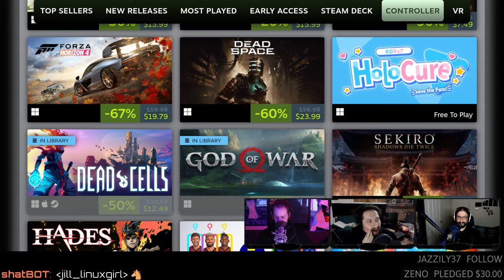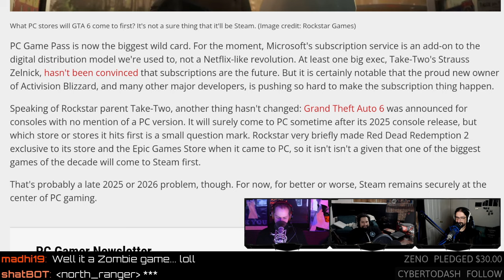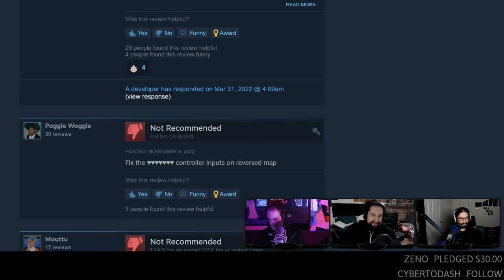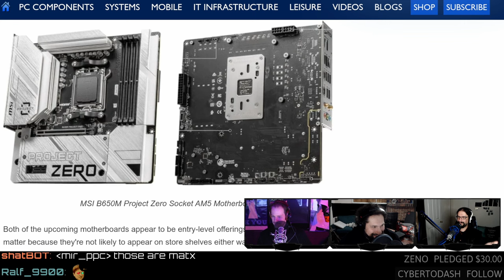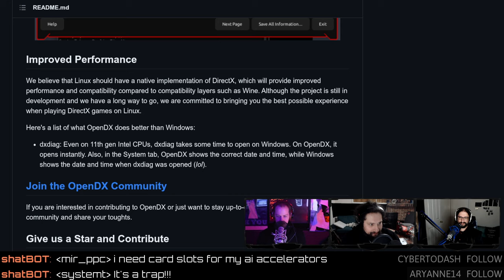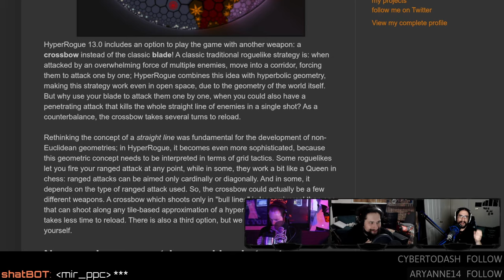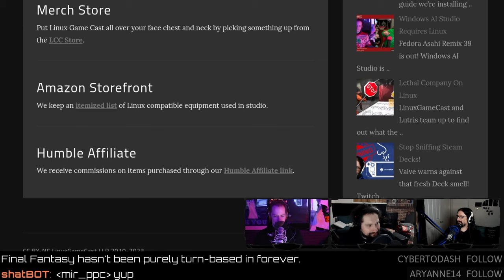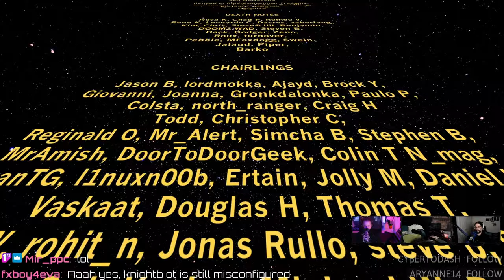Biggest Steam Deck Games Of 2023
Valve reveals 2023’s biggest SteamDeck games! Slay the Spire MOD distributes malware, open-source DirectX, AAA Linux predictions for 2024, and a Blood & Magic source dump.
00:00 Intro
00:55 2 Cains
01:37 Nvidia related injury
03:23 Green balls
04:19 Down with the sickness
STEAM NEWS
07:37 Best games of 2023
09:50 Most played game on Steam Deck?
11:22 10 years of Zombies
12:40 Steam keeps winning
13:20 Steam domination is unhealthy
17:17 WHAR Steam competitors!?
GAME UPDATES
21:04 Slay the Spire Malware
25:45 Dark Wood 1.4
NEWS
28:57 ATX12VO Power supplies
33:21 Add-on cards are for weirdos
36:58 Do you have add-on cards?
37:52 Open-source Direct X?
42:58 Open-source Blood & Magic
46:41 Hyper Rouge 13
HATE MAIL
49:55 AAA Linux games in 2024?
52:31 AAA Linux predictions for 2024
01:02:19 Credits